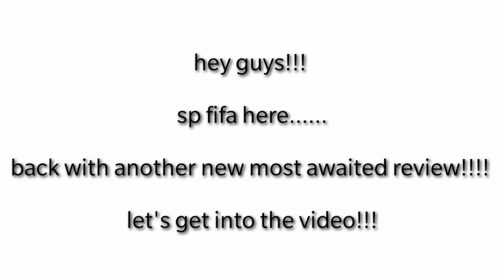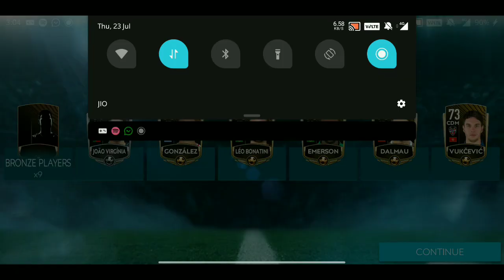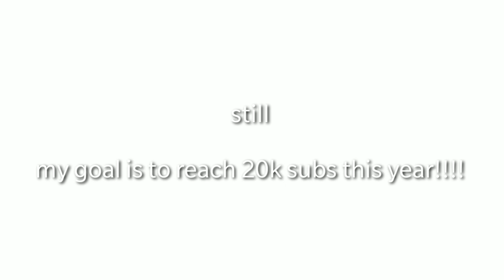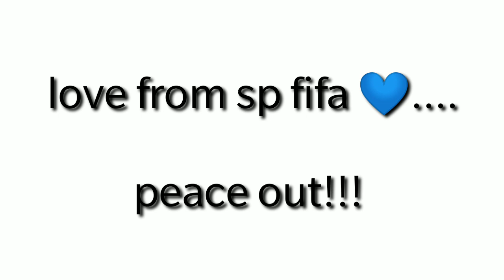END OF ERA PIZARRO REVIEW | VSA GAMEPLAY | BETTER STRIKER? | PACK OPENING | FIFA MOBILE 20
hey guys sp fifa here ... back with another new video 😁...

PEACE OUT 😬🔥🍬